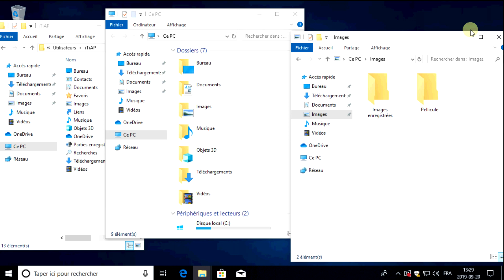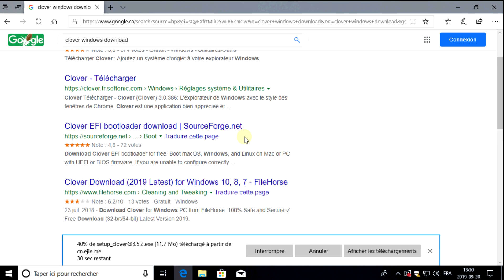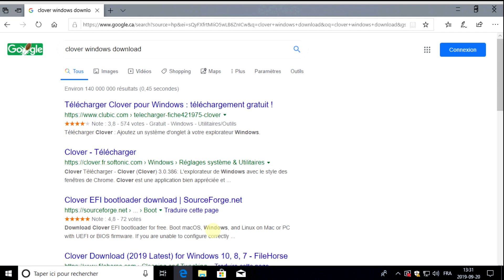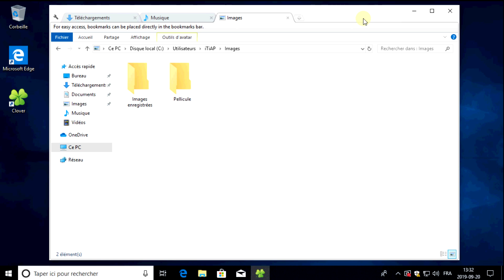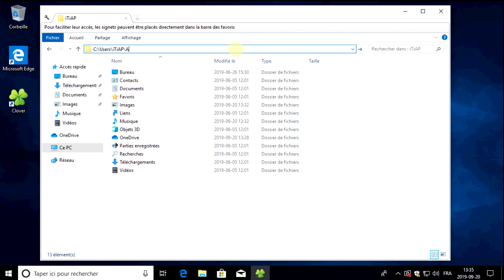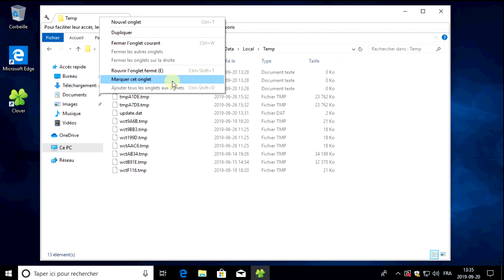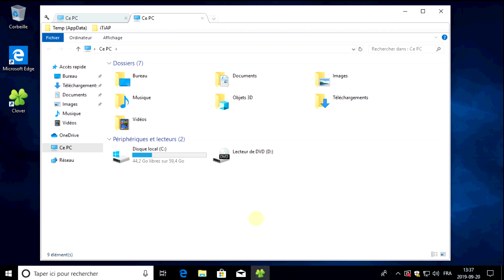Des onglets dans l'explorateur de fichiers Windows ! [Tuto]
Vous en avez marre d'avoir plein de fenêtres de l'explorateur de fichier Windows sur vos écrans ? Pourquoi ne pas faire comme Google Chrome et avoir des onglets pour ne pas polluer notre barre de tâche en bas ! Ce serait plus simple non ?

Eh bien Clover, une application chinoise gratuite, a été développé pour nous permettre de faire cela !

Amicalement,
iPodTouchisapro